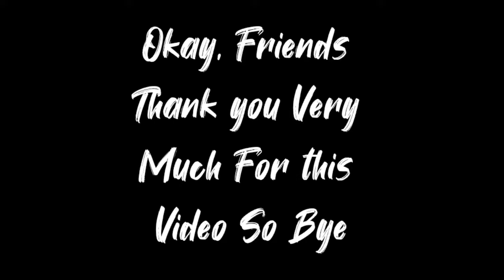Testing 5 minutes Crafts Experiment & Magic Hacks ( தமிழில் ) 🤔